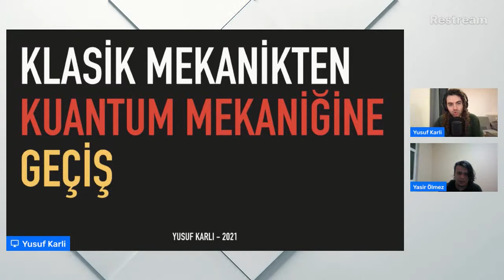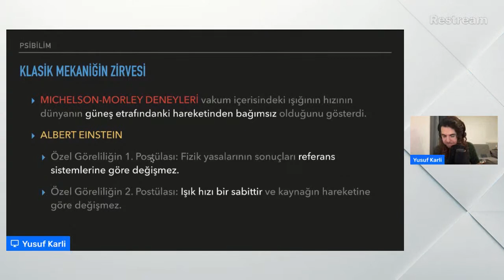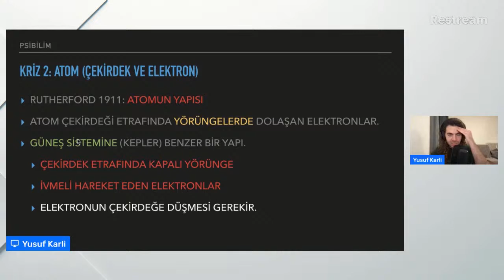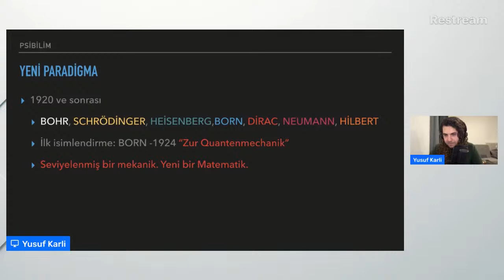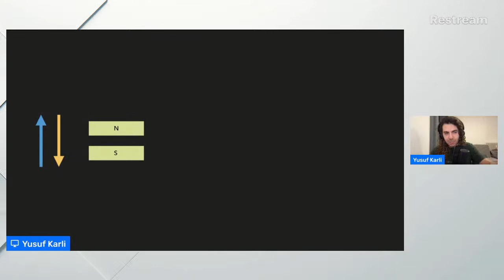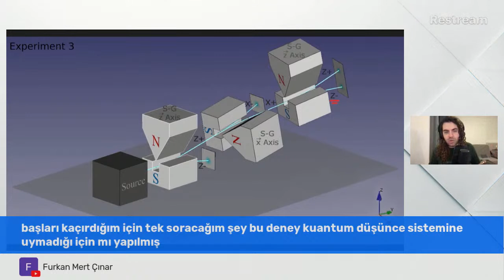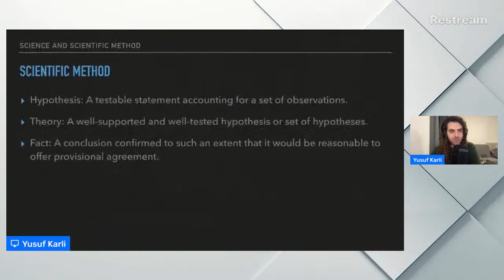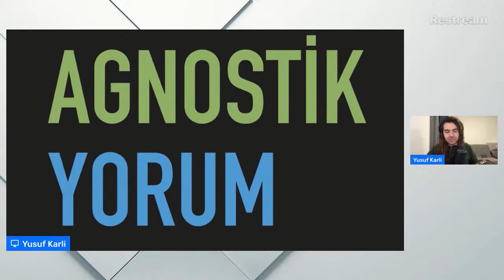Klasik Mekanikten Kuantum Mekaniğine Geçiş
Bugün sizlerle "Klasik Mekanikten Kuantum Mekaniğine Geçiş" üzerine konuşacağız.
Hem sunum hem de soru cevap üzerinden interaktif bir etkinlik olacak.